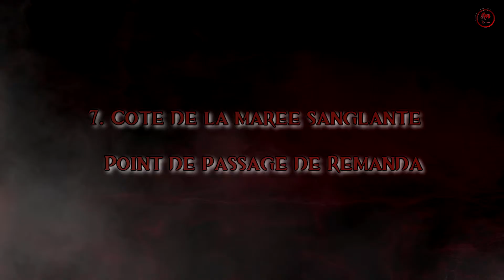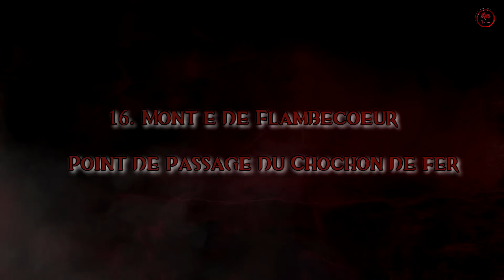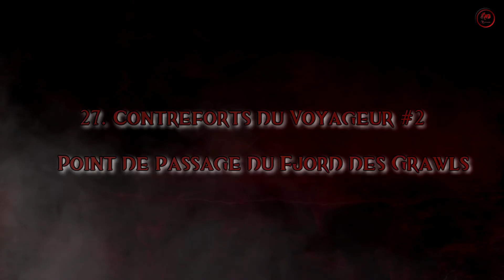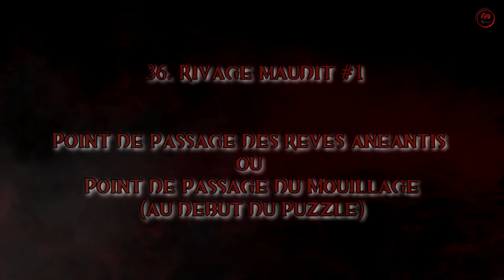Maître de la plongée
Numéro 22 bugé depuis le patch du 1 novembre